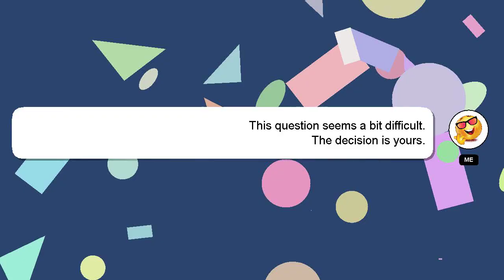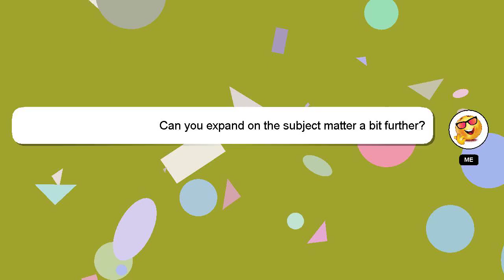NodeJS : node.js keep a small in-memory database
keep : small database in-memory a NodeJS node.js